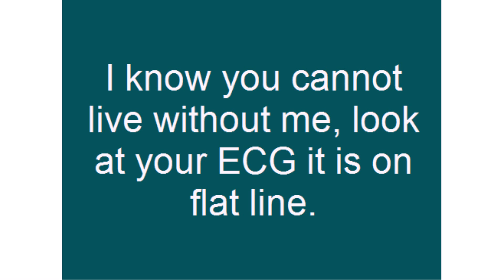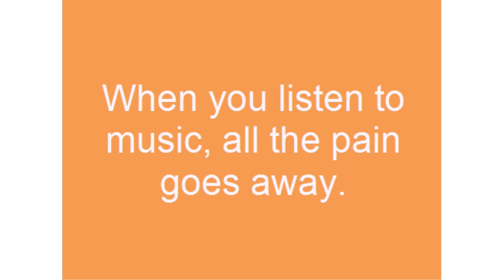emotional love quotes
Love is an intense feeling that overcomes even one’s soul if it is real and deep. Your emotions would connect with the person you love wherever you go and whenever. Emotions are always a part of every relationship, and it is the only thing that could make or break your relationship.